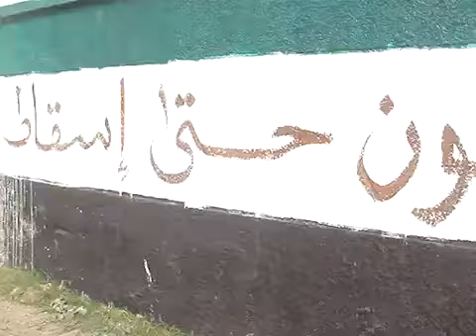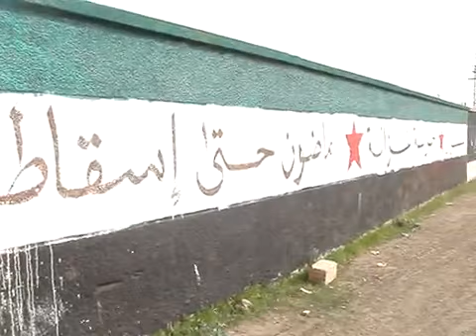27 3 Khabet Ghazaleh Daraa أوغاريت خربة غزالة حوران , الرجل البخاخ مراحل رسم علم الثورة السورية على حائط مقبرة الشهداء ج2